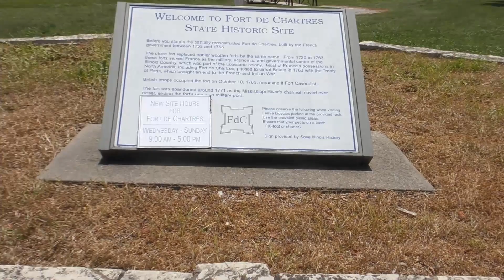6-17-21 ride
Lazy day, lots needs to be done, nothing I want to do cause that's too much like work. So I just took a ride up the road and back.  Just a short ride, no big deal. Maybe 150 miles or so round trip. Highlights of the ride.